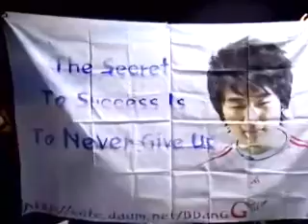GOMTV MSL S3 서바이버 20070731 04 1b 전상욱VS한상봉